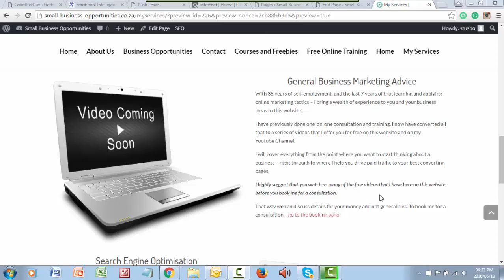General Business marketing advice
click there to find out what sort of small business marketing consulting I do for online businesses.